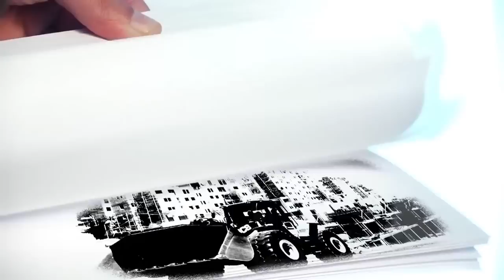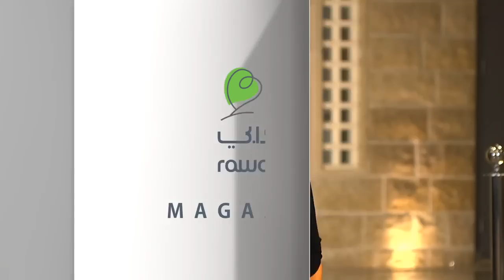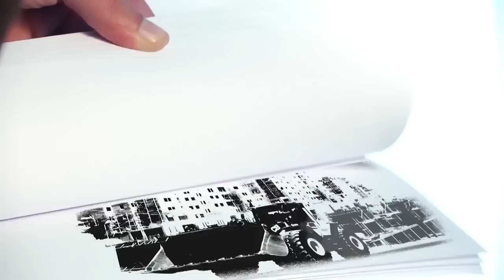Rawabi Magazine - Episode 32 | مجلة روابي - الحلقة الثانية وثلاثون